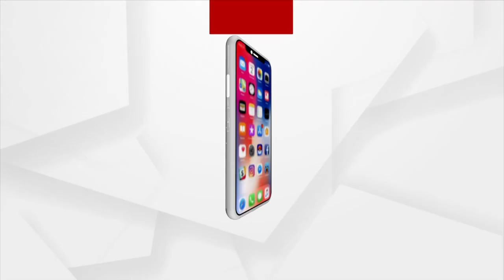Brajrajnagar By-Poll: We are confident that Congress will do well in Brajrajnagar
We are confident that Congress will do well in Brajrajnagar, says Jines Das.